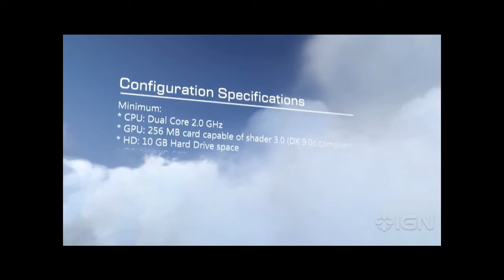Microsoft Flight Trailer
Copyright IGN channel

Info: Microsft Flight will leave in the spring :D